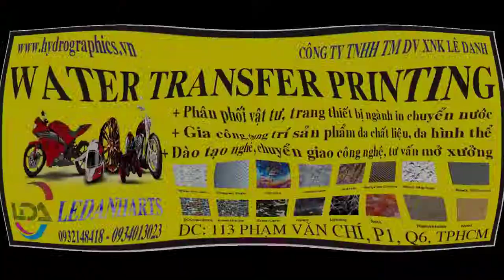IN CHUYỂN NƯỚC VIỆT NAM SƠN CARBON LỐC MÁY HONDA LÊ DANH ARTS: 0932148418